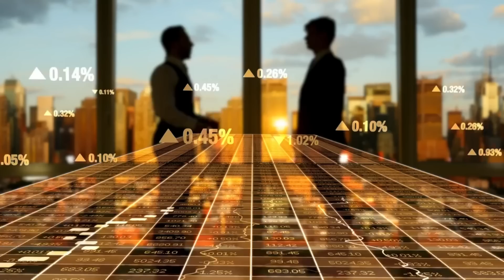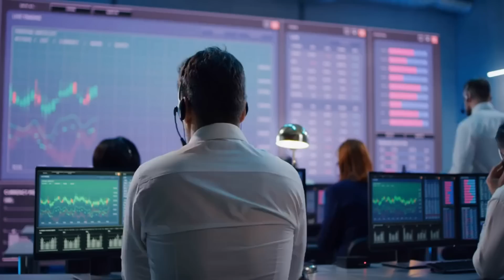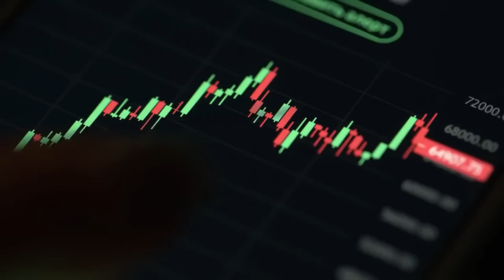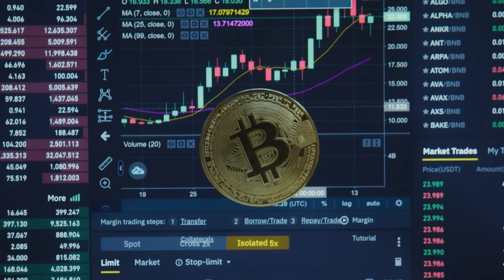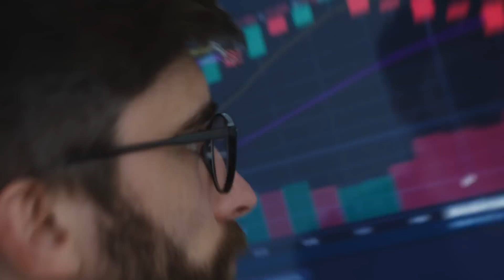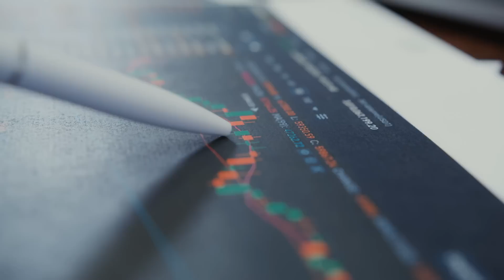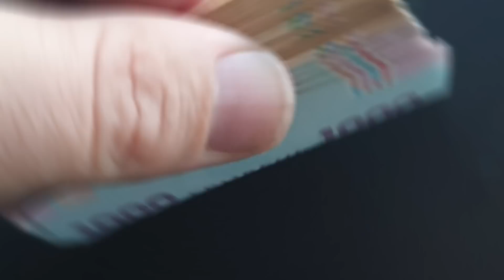Welcome to FinanceLux!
Welcome to FinanceLux your passport to financial mastery and the lap of luxury! Join our thrilling channel as we unlock the secrets of success, giving you expert insights and practical tips to skyrocket your wealth. With new videos dropping 4-5 times a week, you'll be captivated by our captivating content and always have something exciting to learn!

We're here to provide you with valuable information and insights on a wide range of financial topics. Let us guide you through the maze of personal finance, investing, and making your money work for you. Leave your feedback and suggestions in the comments below as we build a thriving community of financially savvy individuals!

Ready to take control of your finances and build the future you deserve? Drop your burning questions in the comments, and we'll be there to guide you every step of the way. Get ready to conquer your financial dreams with FinanceLux